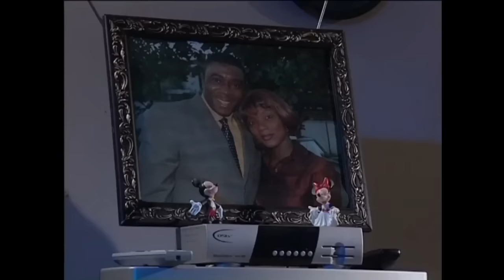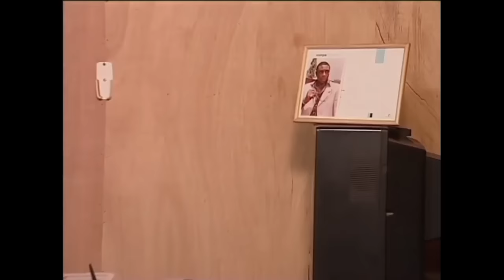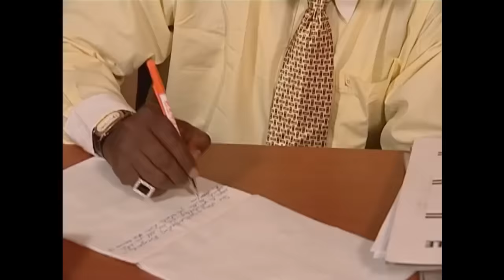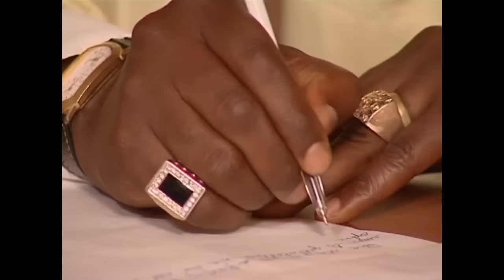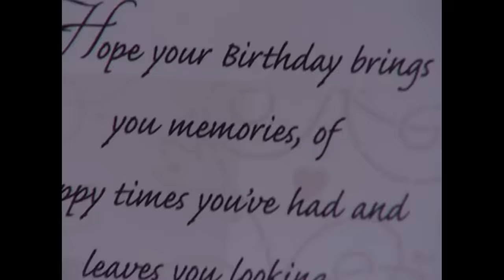La Pire Mère Que Tu Puisses Souhaiter (Patience Ozokwor) - Films Nigerian En Francais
Une histoire émouvante d’une femme qui a dû endurer toutes sortes d’injustices indicibles...

Un film nigérian en français Avec: Bob-Manuel Udokwu, Chioma Chukwuka, Patience Ozokwor

French Lions den